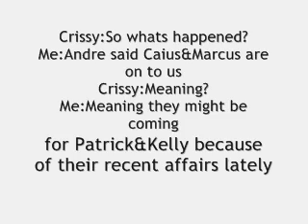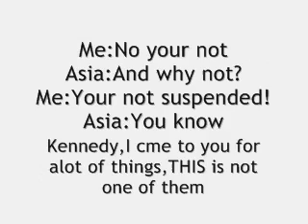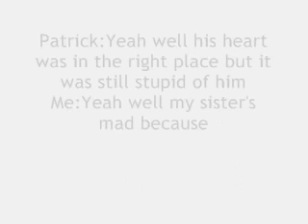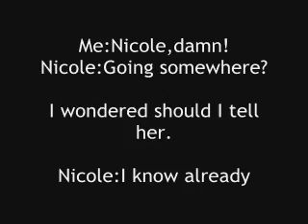My Immortal:A Patrick Story(Chapter 8]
excuse typos,errors enjoy!